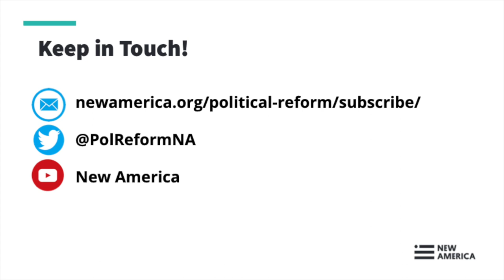Where Does the National Security Community Stand Three Months After George Floyd Changed the World?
On May 25, George Floyd’s murder at the hands of Minneapolis police officers sparked a national reckoning to confront the systems of racism and injustice faced by Black Americans in this country that has reverberated around the world. This moment has resulted in a wider acceptance of the reality that systemic racism is a national security threat, and a hard look at how misalignment between American ideals and the realities of life in America for Black people undermines our foreign policy, our ability to lead in the world, and ultimately our security. It will not be possible for the U.S. to build a coherent, values-based foreign policy agenda when our social and racial justice systems at home are so visibly broken.

The national security and foreign policy community has responded with numerous thought pieces, several Congressional hearings, statements of support, pledges of action, closed-door conversations, and social media campaigns. Join us on the three-month anniversary of the start of the movement as leaders in national security and foreign policy discuss the progress that has been made and identify the transformative efforts that will lead to sustained change in the immediate and long term.

We hope you will be a part of this important discussion which strives to start new conversations in the U.S. national security community and directly confront systemic racism in the national security and foreign policy apparatus, as well as our domestic and foreign policies.

This event is co-hosted by Diversity in National Security Network and New America's New Models of Policy Change Initiative.

Participants:

Michèle Flournoy, @michelefournoy
Former Under Secretary of Defense for Policy

Alonzo Fulgham, @AlonzoFulgham
Former Acting USAID Administrator

Ambassador Bonnie Jenkins, @Jenkinsbd
Former Coordinator for Threat Reduction Programs

Camille Stewart, @CamilleEsq
Political Reform Program Fellow